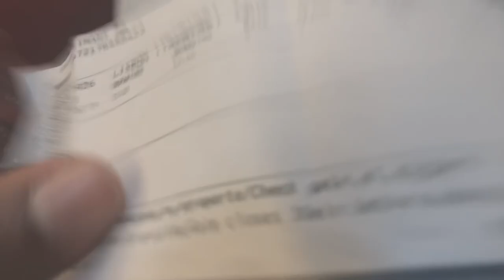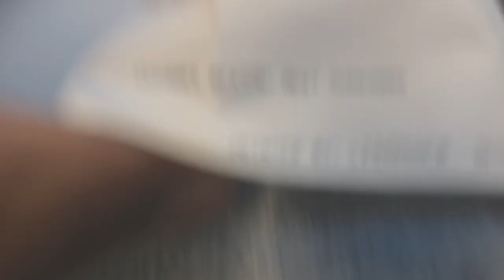Why I HATE Short Layovers + TAP Air Portugal Flight Review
Dropping a few GEMS on how to avoid missing your flight on a short layover and why shouldn’t BOOK if the layover isn’t longer than 2 hours.

Your Support is dedicated to helping me produce travel content throughout the world and Africa!